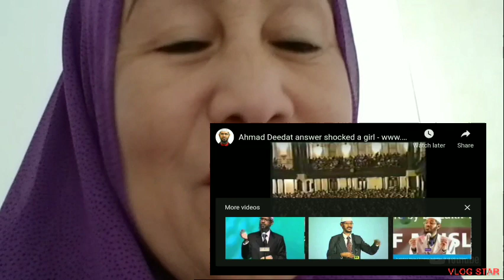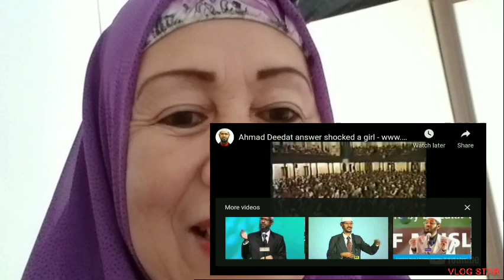CHRISTIAN SHOCKED TO KNOW THAT WEARING VEIL IS BIBLICAL BY SHEIKH AHMED DEEDAT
Assalamualaikum dear Brothers and sisters This video was requested to me by one of my sister in Islam named Janice Meh a video by Sheikh Ahmed Deedat..A Christian lady once asked why women in Islam are wearing veils so she was answered by the ever smart Sheikh Deedat. I hope we can learn from the video especially the non Muslims who don't know much about Islam. This reaction video serves as an enlightenment an explanation of what women in Islam should be. It is not for insulting other religion but just simply as an explanation for the said question. May Allah grant us all a deeper understanding 🙏 Ameen and Ameen JazakAllah khair